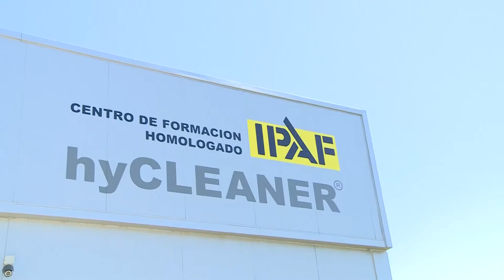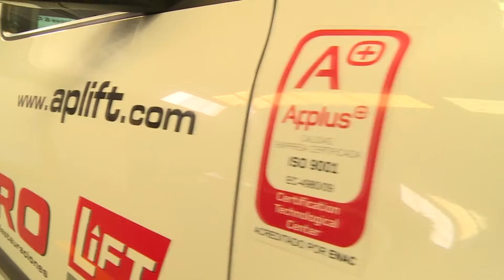Plataformas Elevadoras en Galicia - Alberto Piñeiro Lift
Alquiler de plataformas elevadoras sobre camión y orugas especiales para lugares de difícil acceso. Maquinaria moderna y personal cualificado.